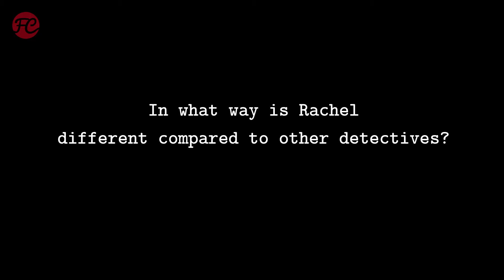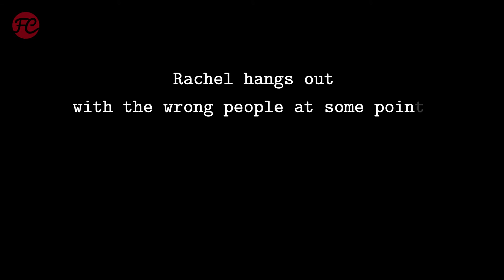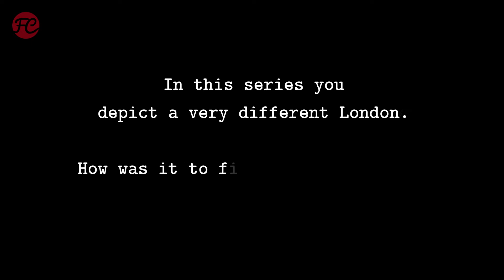Holliday Grainger Interview | THE CAPTURE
THE CAPTURE Interview: Im Interview zur britischen Überwachungsthriller-Serie sprechen Holliday Grainger und Callum Turner über ihre Rollen, die Risiken des Überwachungsstaats und wie es sich anfühlt, neben Ron Perelman vor der Kamera zu stehen.

Serieninfo:

THE CAPTURE
Originaltitel: The Capture (2019)
Genre: Drama, Spionage, Thriller
Cast: Holliday Grainger, Callum Turner, Laura Haddock, Barry Ward, Ron Perlman, Ben Miles
Von: Ben Chanan
Streambar: Starzplay (1 Staffel), Peacock